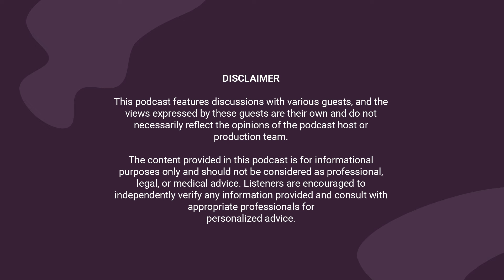EP 26 || Muzi Zuma LGBTQIA+ Conversations" Iam non binary Gender Fluid" || Africanism & more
Muzi Zuma shares with us his ancostoral calling journey as she recalls the pain & challenges that came with being umntwana wedlozi and understanding her own sexuality.
Lets educate
Lets break stereotypes